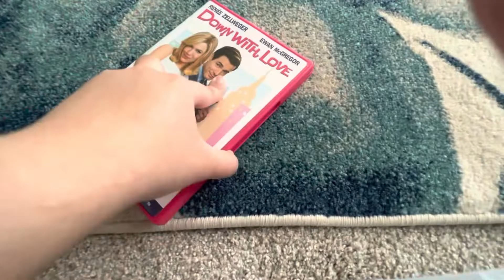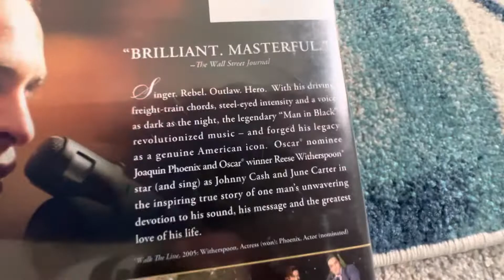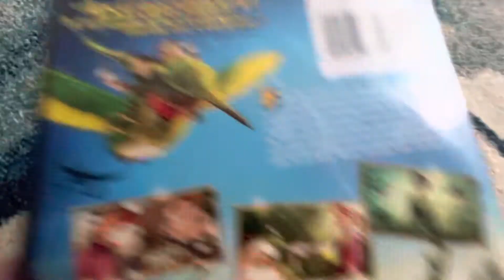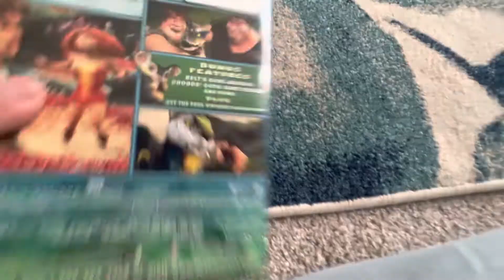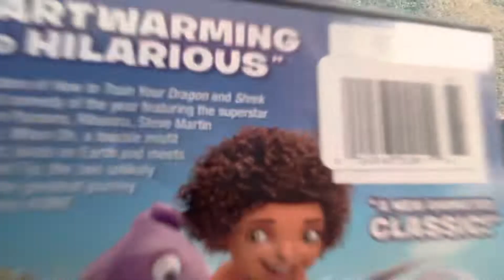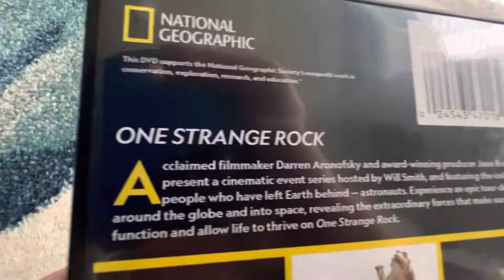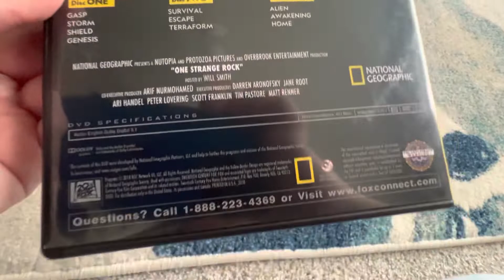My 20th Century Fox Home Entertainment DVD Collection: Part 2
Inspired by @austinthedvdking9817, @MrAcrizzy & @DankMozart